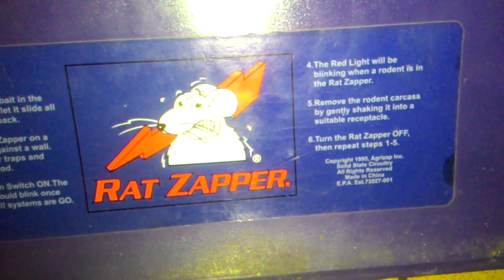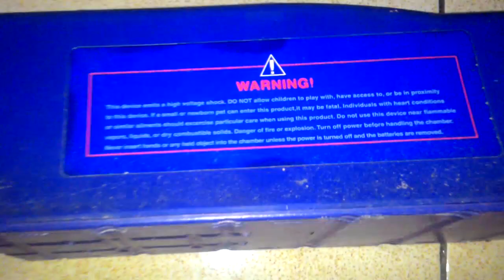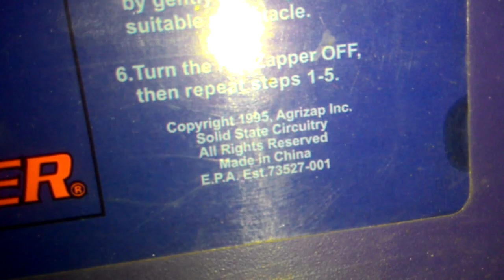Review Rat Zapper Setrum Tikus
Video review ulasan setrum tikus rat zapper buatan amerika